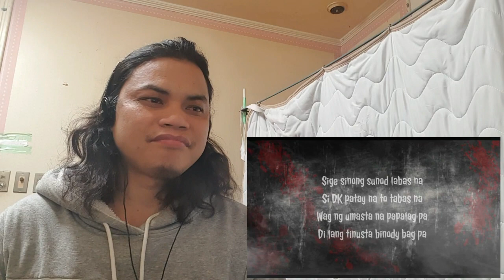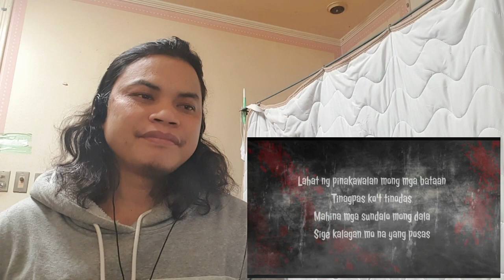PLAN B - DK VS CANCELLED - ZADIM (REACTION VIDEO)